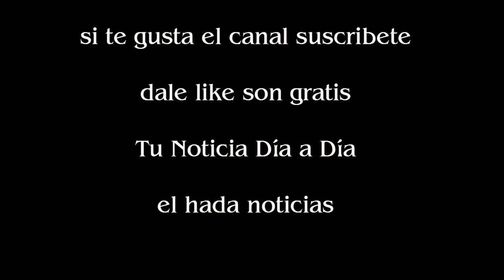Agustina Kämpfer pasó un mal momento al aire